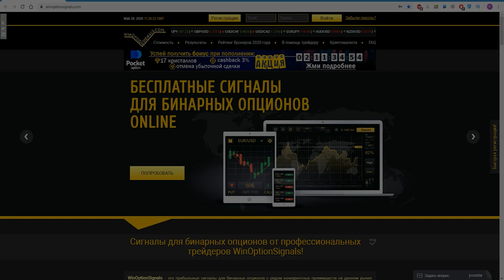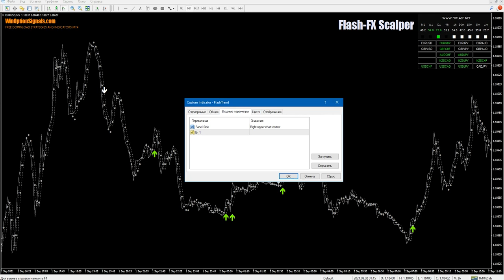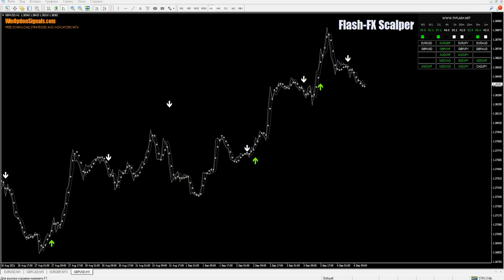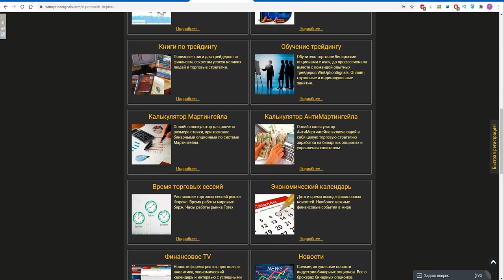Стратегия для бинарных опционов Flash FX Scalper. Платная стратегия тренда. Binary Option Strategy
В данном видео мы рассмотрели работу платной стратегии для бинарных опционов Flash FX Scalper, которая основана на трендовых и сигнальных индикаторах, а также на двух информационных панелях. Сигналы по стратегии Flash FX Scalper позволяют покупать опционы на любом таймфрейме и торговом активе с экспирацией в 3 свечи. Панели этой платной стратегии для бинарных опционов позволяют видеть, в какой фазе на данный момент находится инструмент - тренд или флэт.